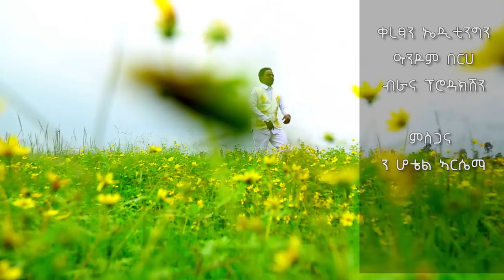New Tigrigna Song Awude Amet By Tsehaye Kinfe (Ge-ez) ፀሃየ ክንፈ (ግዕዝ) ሓዳሽ ደርፊ ኣውድኣመት